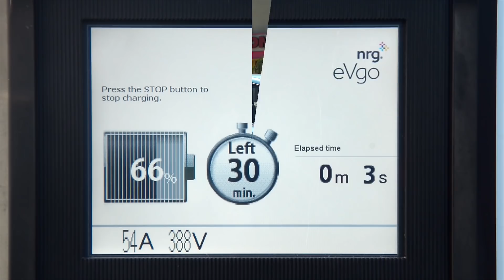Full Charge Ahead - The Battle to Wire up Europe for Electric Cars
The battle over how and where Europeans charge their electric cars is expanding from the cities to the motorway's and beyond. But if electric vehicles (EVs) are ever to overtake petrol and diesel cars then charging will have to be as easy and simple as filling up.

This video takes a look at the growth in electric vehicle charging stations and how the electric car market is forecasted to grow. As the electric vehicle market has grown, the need for more EV charging points has also grown.